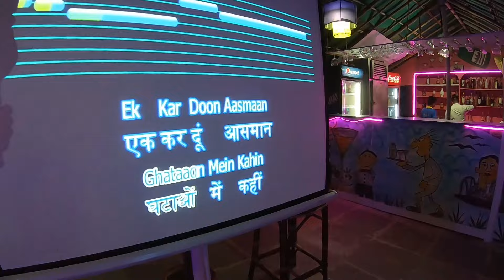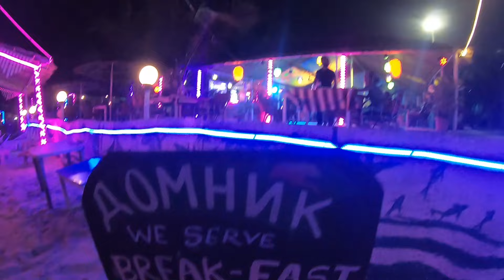Karaoke Night at Domnick Shack, Benaulim Beach I Enjoying Night Music with Butter Chicken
Domnick Shack Seafood Restaurant
Address - Left hand Side, 5th No Shack, Benaulim Beach, Salcete - Goa
Contact Person - Mr. Domnick , Mobile No.  (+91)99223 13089

Price - Blue Lagoon - Rs. 270/-
Summer Retreat - Rs. 270/-
Fish Fingers - Rs. 320/-
Butter Chicken - Rs. 240/-
Roti - Rs. 30 / Bread

This is Harvendra Dhillon & Monika Dhillon, We are traveler and we are traveling around India, Here you will get real review regarding food & Stay in different cities of India.

Food & Stay India